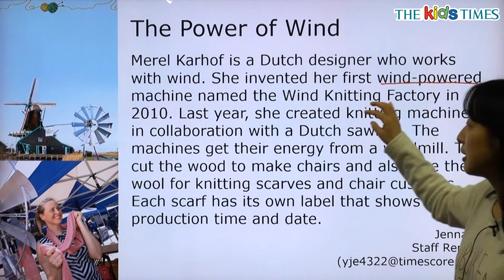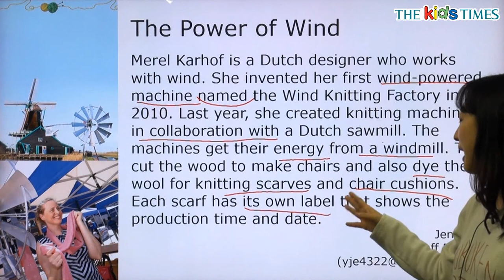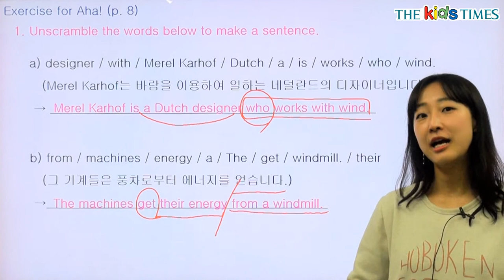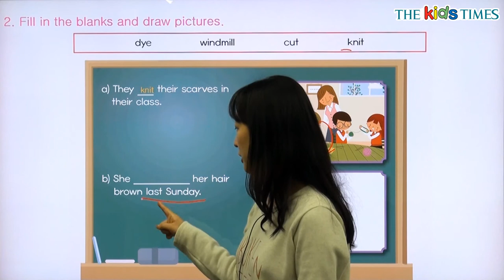The Power of Wind - 전나리 선생님과 함께 하는 Aha! 동영상 강의 ( The Kids Times - No.341 )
바람의 힘